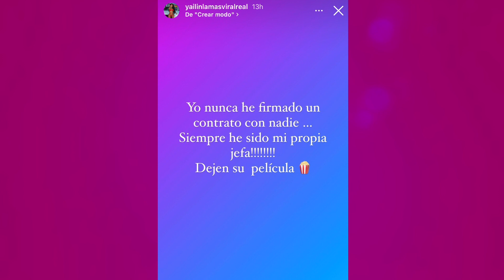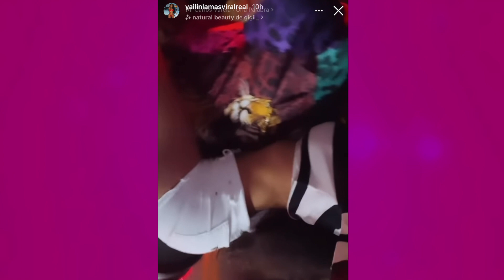LA NOVIA DE ANUEL ATACÓ A LOS FANS DE KAROL G! YAILIN SE ENFADÓ!